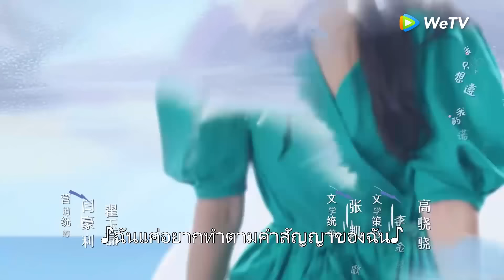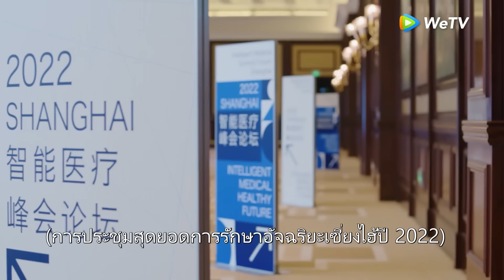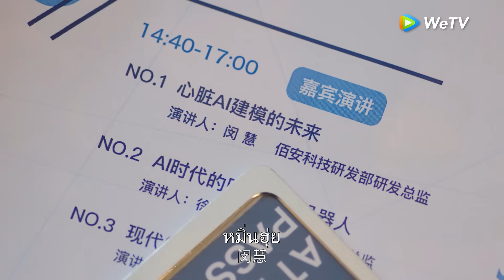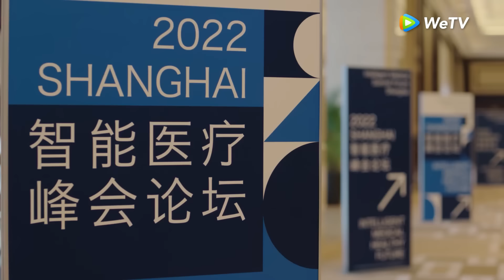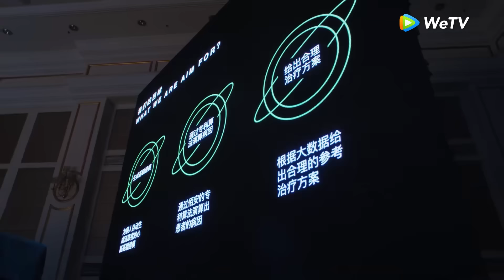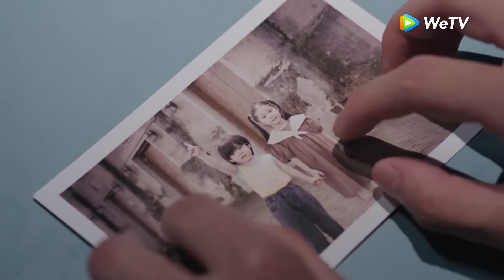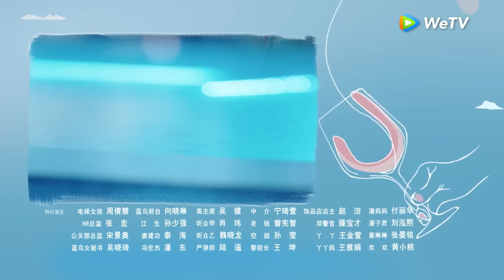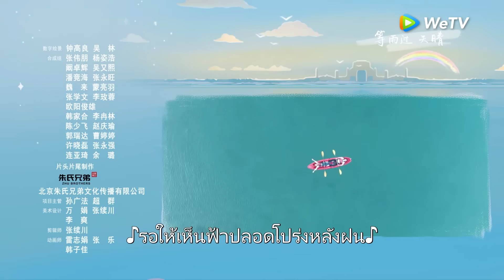ซีรีส์จีน | รักนี้เธอมอบให้ (The Love You Give Me) | EP.16 ซับไทย | WeTV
นักแสดง: หวังอวี้เหวิน หวังจื่อฉี
เรื่องราวเล่าถึง หมิ่นฮุ่ย นางเอกของเรื่องที่จับพลัดจับผลูไปรู้จักและรักใคร่ชอบพอกับซินฉี พระเอกของเรื่อง แต่ด้วยความเข้าใจผิด ทั้งสองจึงได้แยกทางกันไป หลายปีต่อมา หมิ่นฮุ่ยและซินฉีได้กลับมาพบกันอีกครั้ง และพบว่าอาการใจเต้นเป็นเพียงจุดเริ่มต้นของความรักเท่านั้น ทั้งสองได้แสดงฉากเรื่องราวความรักที่ทั้งแสนหวานและขม ทั้งในที่ทำงานและชีวิตประจำวัน